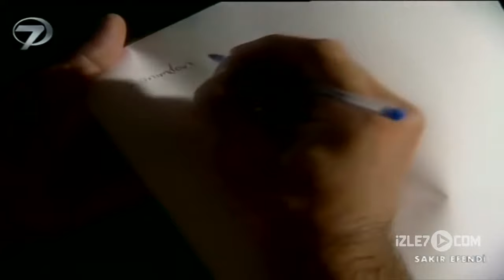Şakir Efendi - Kanal 7 TV Filmi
Perde’nin arkasındaki sırrı anlatan filmin öyküsü ise şöyle; Varlıklı yaşam koşullarına sahip Sırrı oğlu Reha ile anlaşamadığı için onu evlatlıktan reddeder. Ardından bu duruma dayanamayan eşi Mübeccel de vefat eder. Sırrı’nın bu kötü günlerinde tek desteği yardımcısı olan Emektar‘dır. Sırrı bir gün tarih Profesörü olan Bilge ile karşılaşır. Sonraki günlerinde sürekli rüyalarına giren Bilge ona anlaşılması zor, esrarengiz mesajlar verir. Sırrı bu mesajları çözmek için Emektar ile birlikte yollara düşer. Bin gün hırsızlıkla suçlandığı için kovalanan bir çocukla karşılaşırlar. Çocuğa yardım ederler. Sırrı daha önce rüyasında gördüğü adamı o sırada orada görür. Sarhoş olan bu adamı araştırmaya başlar ve gün boyunca onu izler. Sarhoş sürekli bir kadının evine girip çıkmaktadır. Aynı evi kaçan çocuğunda ziyaret ettiğini görür. Sırrı bir gün yine takipteyken sarhoşa araba çarpar. Sırrı adamı hastaneyle götürür ve orada hayatını değiştiren gerçeği öğrenir…

Yönetmen: U. Yağmur Yavuz, Oyuncular: Mete Dönmezer, Emin Yaşar, Yaşar Karakulak, Faruk Savun,  Ebru Aykaç,Erdoğan Poyraz, Bilgi Naz, Burak Yörük, Nebi Yıldız, Yapım: 2005/ Kanal 7/TürkiyeTür Dram